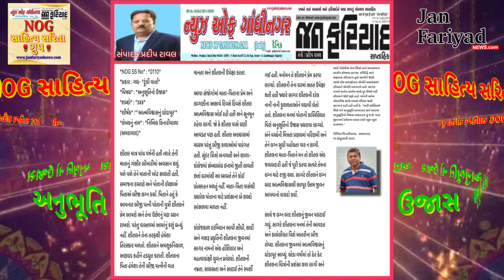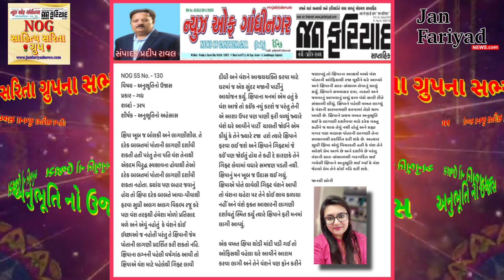NOG સાહિત્ય સરિતા ગ્રુપ🌹 અનુભૂતિ નો ઉજાસ (ભાગ-3) સાહિત્યિક રચનાઓ janfariyadnews 📰 14 February 2023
NOG સાહિત્ય સરિતા ગ્રુપ🌹 અનુભૂતિ નો ઉજાસ (ભાગ-3) સાહિત્યિક રચનાઓ janfariyadnews 📰
 14 February 2023

janfariyadnews
international news
news of gandhinagar
news
America

તંત્રી/સંચાલક : પ્રદીપ રાવલ
Edit,Graphics,music by:-
મેનેજીંગ તંત્રી : મીનાક્ષી રાવલl